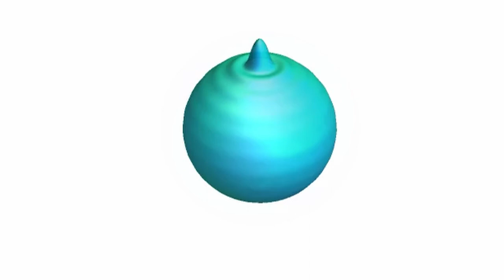Waves on a spherical world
This simulation shows a solution to the wave equation in spherical geometry. The initial condition is an approximation of a Dirac delta mass at the North Pole in terms of the first 25 spherical harmonics. From there, the wave propogates southward before collapsing on itself at the South Pole and returning to the north.

 Whenever you compute the Fourier coefficients for a discontinuous signal, there are peaks and valleys from the fact that the partial sum of trigonometric polynomials cannot converge uniformly. This is known as Gibbs phenomena, and the same exact thing happens with spherical harmonics. The shading highlights the peaks and valleys on the surface, which is why they appear as an oscillating striped pattern.

The eigenvalues of the Laplacian on a sphere are l(l+1) where l is a positive integer. The frequencies of the spherical harmonics are then the square roots of these eigenvalues. From this, we can see that the frequencies are not rational multiples of each other and so the solutions to the wave equation will not be periodic, the way that they are on a circle. For this reason, when the wave returns to the North Pole, it is more diffuse compared to the initial state. This differs considerably from what happens in flat Euclidean space of dimension two, where a wave emanating from a point will oscillate forever without decaying.

If you are interested, here are some other resources for solving wave equations on surfaces: